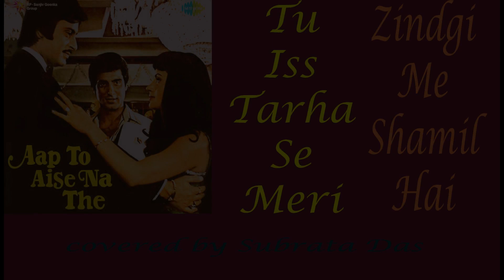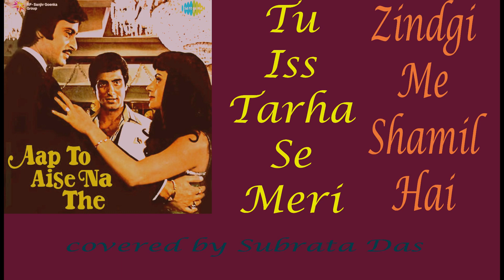Tu Iss Tarha Se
covered by Subrata Das.